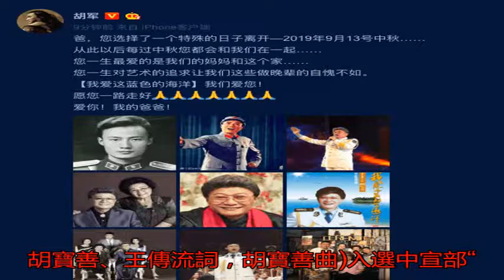胡軍父親胡寶中秋節離世 系著名歌唱家曾登春晚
胡軍發文稱父親胡寶善...